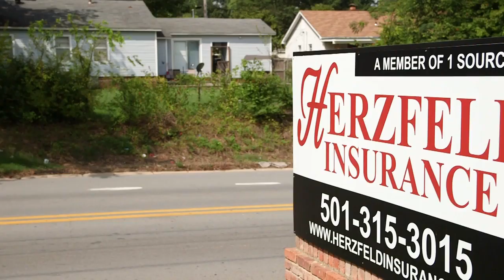Auto Insurance in Benton AR, details at YellowPages.com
Herzfeld Insurance
 Auto Insurance
 546 W CARPENTER ST, Benton,  AR, 72015